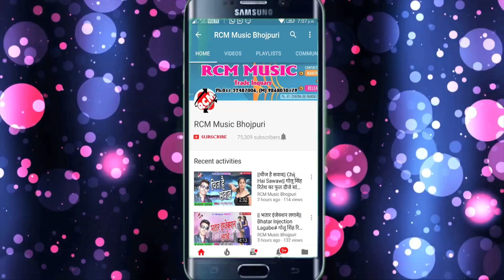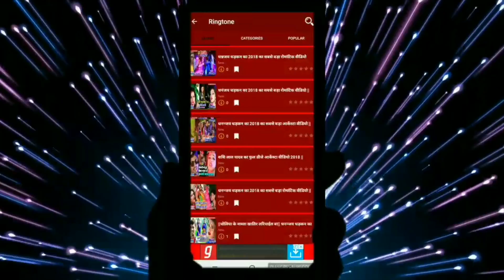गणेश बेदर्दी का 2019 का नया रोमांटिक वीडियो || सब लईका बा दीवाना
Title: SB LAEEKA BA DIWANA
Singer: GANESH BEDARDI
Lable: RCM Music
Lyrics:  SAILENDRA
Video Director: SHAILENDRA
DOP: